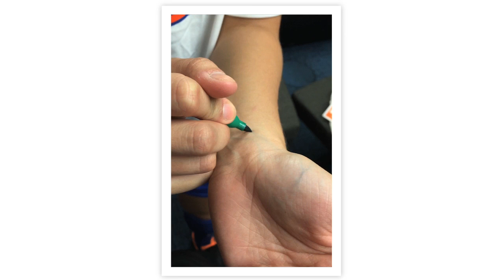Becky Burleigh | The Green Dot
- What keeps athletes from going "all in"? Becky Burleigh shares insights on how she works with her team.